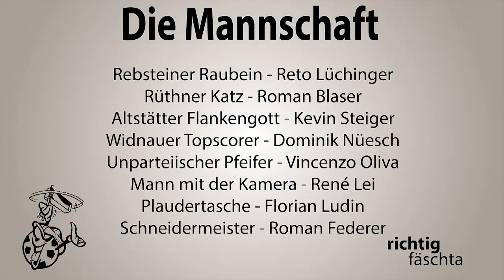52. Pokalturnier 15. / 17. & 18. Juli - Dribbling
Das 52. Pokalturnier des FC Rebstein organisiert durch die Pokalturnier-Freunde findet am 15. / 17. & 18. Juli auf der Birkenau statt.

Am Tag hochklassiger Regionalfussball und am Abend "richtig fäschta" - das alles gibts auf der Birkenau.